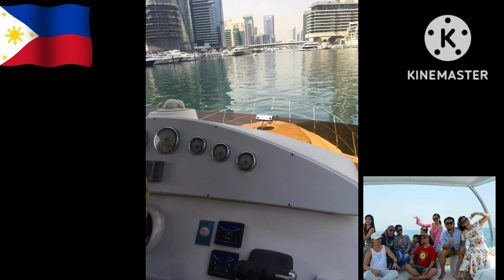Nagkatuwaan sumakay sa Yate buong Pamilya. Sobrang saya tawanan, kulitan at siempre picture picture.